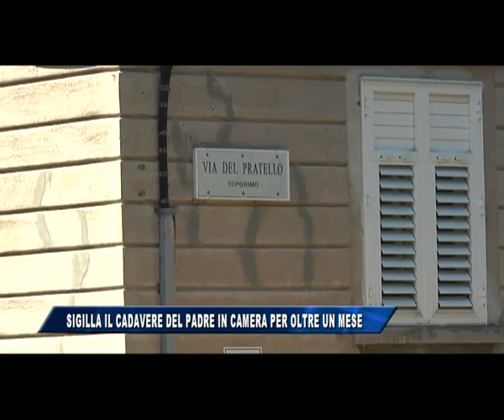25/08/2016 - SIGILLA IL CADAVERE DEL PADRE IN CAMERA PER OLTRE UN MESE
IL NOTIZIARIO (giovedì 25 agosto 2016) - Aveva letteralmente sigillato il cadavere del padre nella sua stanza da letto al quarto piano dello stabile di via del Pratello 3, a Roiano (Trieste). Il novantunenne Alberto Martini “era morto da almeno un mese, forse addirittura due” c'ha riferito il medico legale Fulvio Costantinides a cui è affidata l'autopsia.
La figlia sessantenne Daniela, dopo averlo trovato riverso a terra a seguito di una caduta conseguente a un malore (questa l'ipotesi al vaglio della Polizia), lo ha coperto con alcuni asciugamani e un coperta, poi – presumibilmente non riuscendo ad accettare la scomparsa del genitore – non ha allertato nessuno, decidendo di sigillare la porta di quella camera da letto con del nastro isolante chiudendola a doppia mandata.
La donna ha poi proseguito con la propria vita di ogni giorno, ma i vicini hanno iniziato a notare il forte odore che proveniva da quell'appartamento. La sessantenne – in cura al vicino centro d'igiene mentale – ha però sempre negato che provenisse da casa sua. Alcuni condomini hanno pure iniziato a sondare altre possibili origini degli insopportabili miasmi, chiamando in causa anche l'Acegas. Oggi, però, la provenienza degli odori è risultata evidente a diversi inquilini che hanno quindi allertato polizia e vigili del fuoco, intervenuti in forze per risolvere la questione, facendo l'inquietante scoperta. La donna – sotto choc dopo l'intervento delle forze dell'ordine – è stata trasferita all'ospedale in ambulanza, mentre il cadavere resta a disposizione dell'autorità giudiziaria per gli accertamenti di rito, anche se, al momento, tutto farebbe pensare all'ipotesi della morte naturale